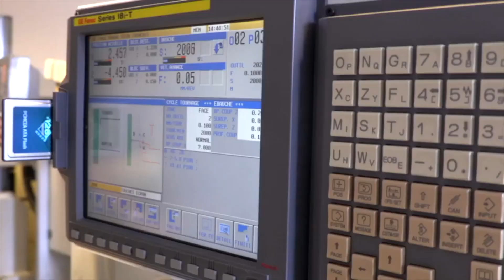エアフロープロフィラキシスマスター AFPM のご紹介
"ご存知ですか？エアフロープロフィラキシスマスターはEMSのリサーチセンターと製造工場で合計100,000時間以上の技術・臨床テストを行なっています。さらに、この開発プロセスには、世界的な歯科医療専門家の方の協力を得ています👨‍💻

ぜひ、プロフィラキシスマスターのハンズオンGBTデモ(SDAセミナー)を体験してみてください。お申し込みは下記リンクをクリック。今すぐお申し込みをして、AFPMを間近で体験出来るチャンスをお見逃しなく！

※これは医療従事者専用の情報です
販売名 : エアフロープロフィラキシスマスター
一般的名称 : 歯科用多目的超音波治療器
承認・認証・届出番号 : 管理医療機器 医療機器認証番号: 230ALBZI00001000  特定保守管理医療機器